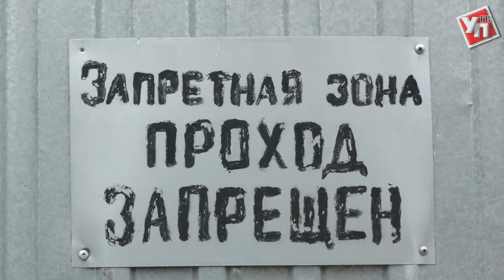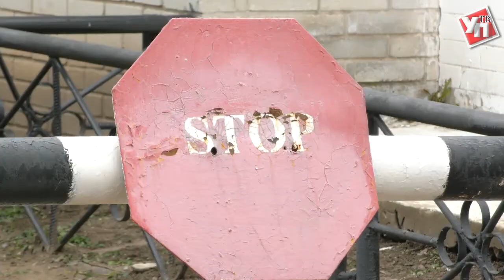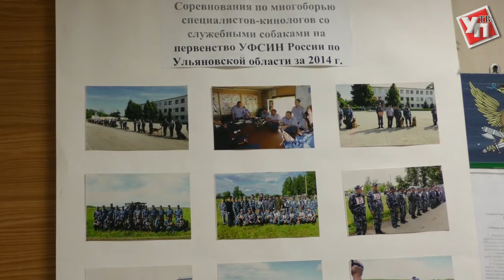18 овчарок и стрессоустойчивые сотрудники. Как охраняют преступников в ульяновской колонии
Моральная устойчивость, стопроцентное здоровье и отличная физическая подготовка. Этими качествами обладают сотрудники охраны уголовно-исполнительной системы.